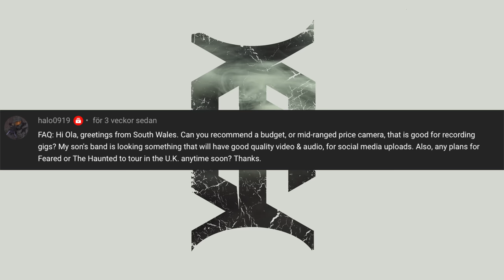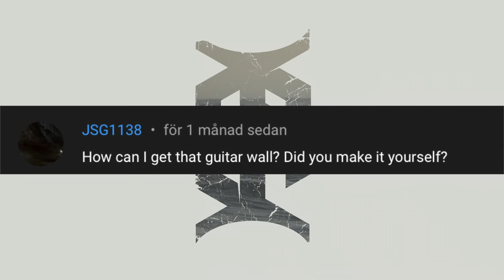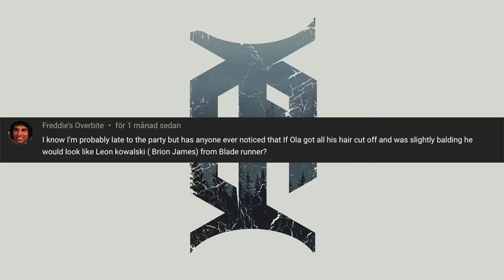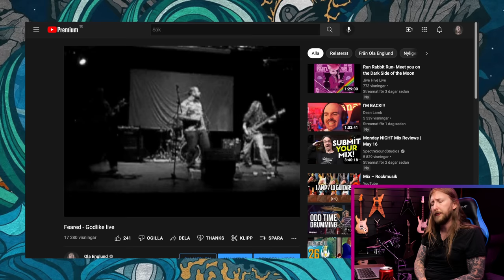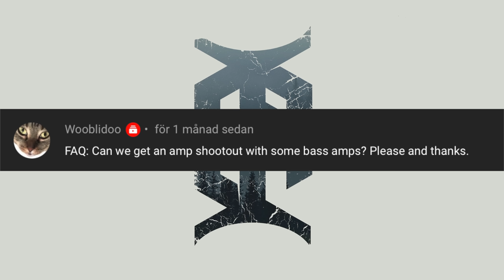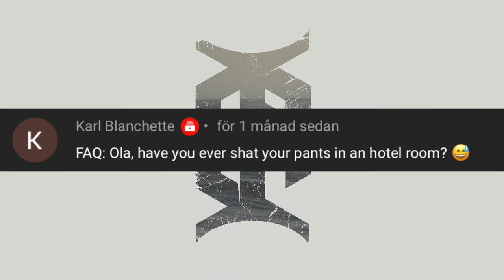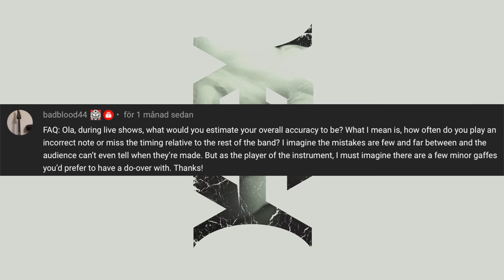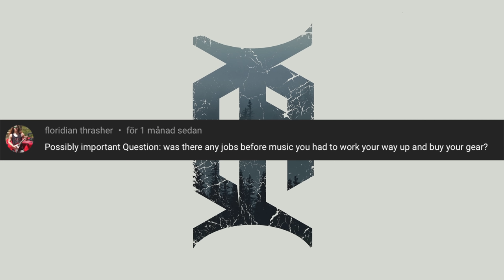FAQ171 - GUITAR WALL, BUDGET CAMERA FOR YOUTUBE, EARLY FEARED GIGS, PREVIOUS JOBS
Forgot about this one, it was recorded before summer! Well here it is! Post questions in the comment section if you have any!

0:00 - Intro
0:53 - Budget Camera
3:51 - Guitar Wall
4:54 - Ola Looking Like Leon Kowalski
5:43 - Lame or Cool?
6:17 - Off Days
8:05 - Early Feared Live Gigs
9:07 - Headless
9:17 - Tips For Beginner Writers
10:51 - Bass Amp Shootout
11:01 - Fret Markers
12:38 - Shitting The Bed
13:49 - Accuracy
15:31 - Macbook and DAW
16:57 - Previous Jobs
18:40 - Outro

EDITING: OrionVP